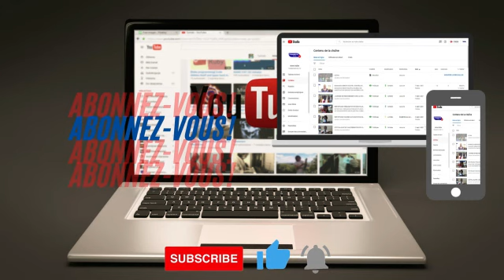1ER ÉDITION DEFILER DE MODE DE BAMBA STYLISTE À LA PLACE DU SOUVENIR